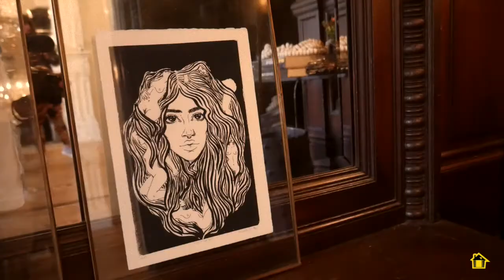Dave East Photoshoot With Nouvintage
Behind the scenes Nouvintage photoshoot with Dave East. Showcases their eyewear collaboration.

Filmed By: Gold House Filmz (@ReggieMillionz)